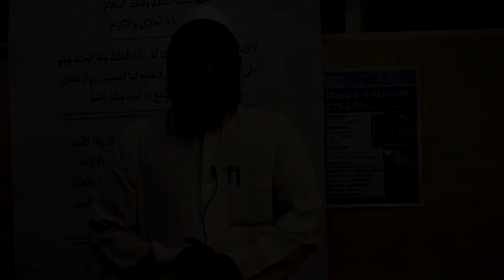Ramadan 2015: Message From Muslims of Hackney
Title - Ramadan 2015: Message From Muslims of Hackney

The following video was independently produced by the local residents of Hackney. May Allah protect all of our local organisations and Masaajid and allow us all to benefit greatly from them. Please remember them and the wider community in your prayers during this auspicious month of Ramadan.

Below links on how to contact each organisation:

1)  Shacklewell Lane Mosque ( UK Turkish Islamic Trust)

2) Nawaal Benevolence Fund

3) North London Muslim Community Centre (NLMCC)

4) Refuge - Domestic Violence Support‎

5) Madina Masjid (Clapton)

6) Aid Convoy

7) Al- Falah Primary School

8) Aziziye Masjid

9) MasjideQuba (Stamford Hill)

10) Olive School Hackey

11) Sandringham Road Masjid

12) North London Muslim Housing Association

13) Tawhid Boys School

14) Masjid-e-Usman

15) Ihsan Children Centre & Nursery

16) Suleymaniye Masjid

17) Foster Care Link

18) Morning Lane Masjid

19) Valide Sultan Masjid

20) Dawood Ebrahim Akhoon